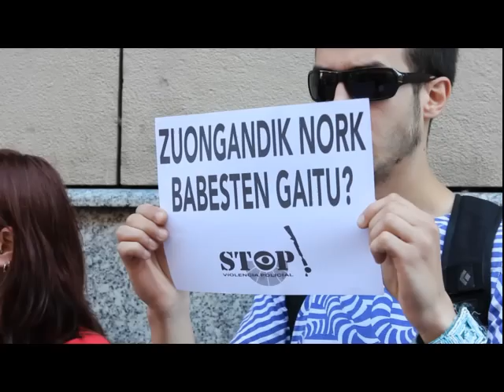Iñigo Cabacasen auzian justizia eskatzeagatik lau gazte epaitu dituzte